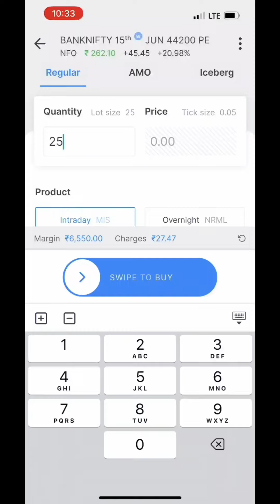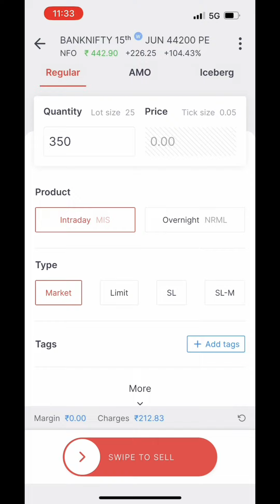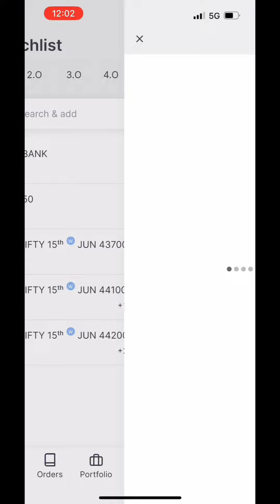How I Made 62K Profit in Banknifty Trading with My secret Strategy | Mr Trading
In this video, I will show you how I made 62K rupees profit by trading bank nifty options. You will learn the strategy, the entry and exit points, the risk management, and the analysis behind my trades. You will also see the live trading screen and the profit and loss statement.

₹62000 Live trading | options trading live | Nifty live trading